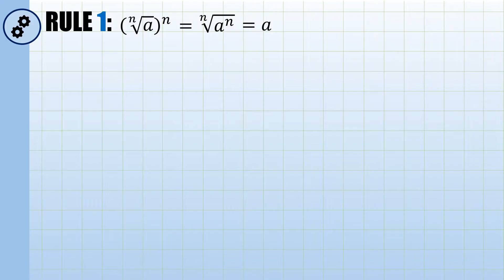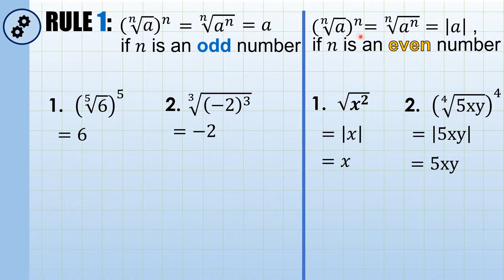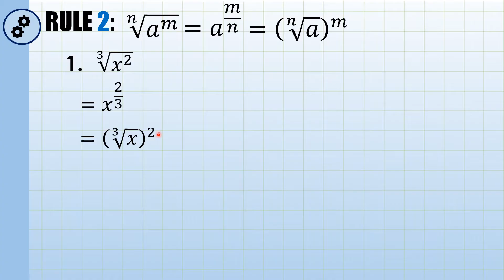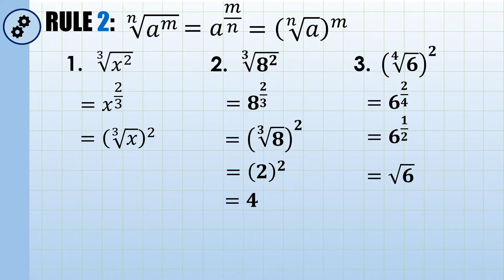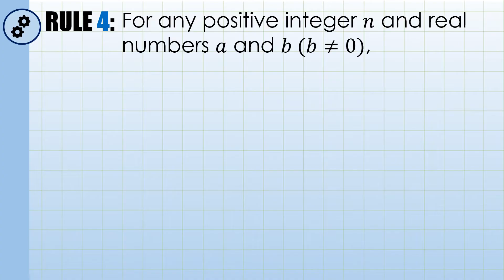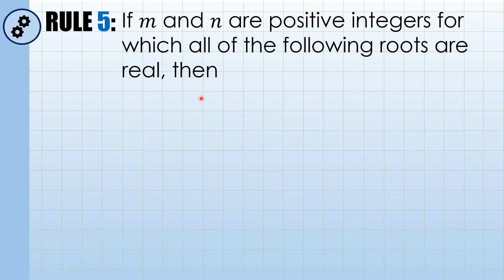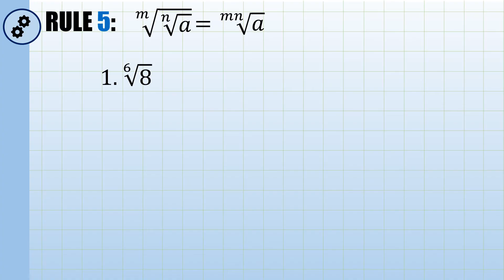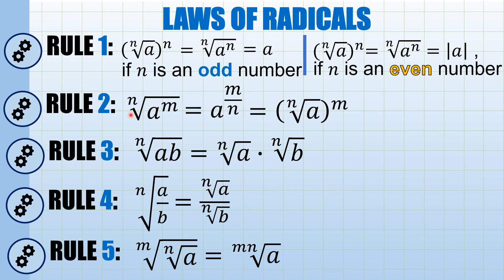WEEK 5&6: DERIVATION OF THE LAWS OF RADICALS AND APPLICATION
Here is a video-tutorial​ on HOW THE LAWS OF RADICALS ARE DERIVED, AND THEIR APPLICATION. This is aligned with the Quarter2​, Week5&6, Module 5 of the Learning​ Activity Sheets (LAS) in Grade 9 Mathematics​.

[HOW TO SIMPLIFY RADICAL EXPRESSIONS]

[HOW TO WRITE EXPRESSIONS WITH RATIONAL EXPONENTS AS RADICALS AND VICE-VERSA]